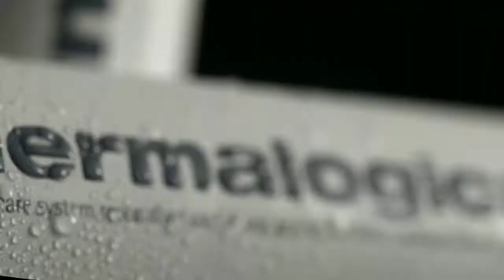Gerald Wells Corporate Video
Director of Photography: Patrick McGee